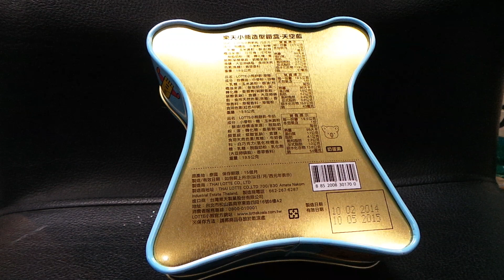LOTTE 樂天小熊造型鐵盒 天空藍 樂天小熊餅乾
2013.3 LOTTE 樂天小熊造型鐵盒 天空藍 樂天小熊餅乾